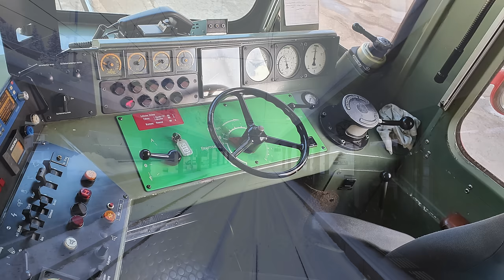★ 4K 🇨🇭 St. Moritz - Chur Glacier express cab ride w/ heavy snowfall [02.2024] Führerstandsmitfahrt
Thank you to Paolo for this new video on the Albula railway. More details to follow.

We hope you enjoyed the video. Donations will be used for equipment and software in order to bring you higher quality videos.